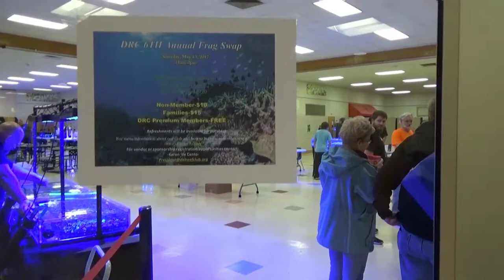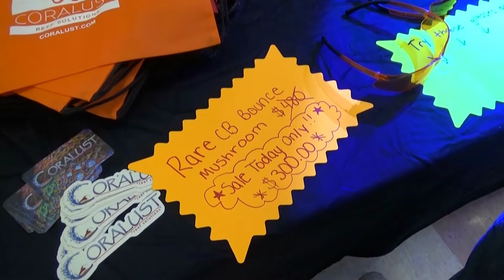Delaware Reef Club Coral Frag Swap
also check out for some incredible corals.